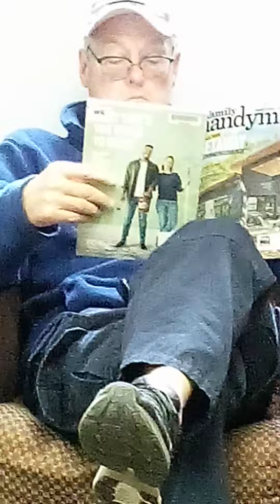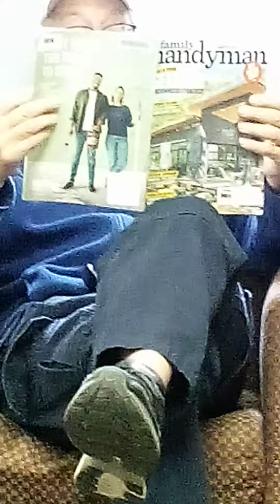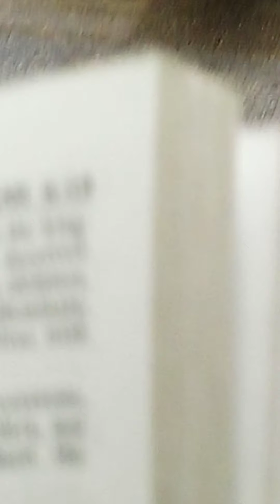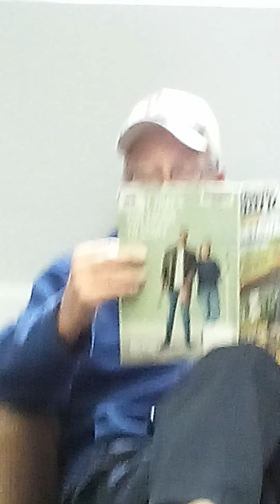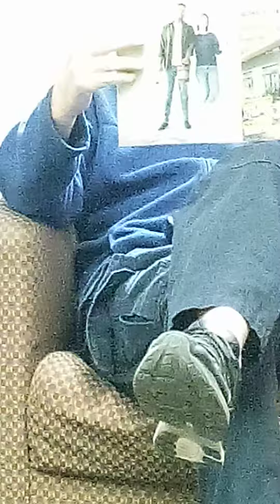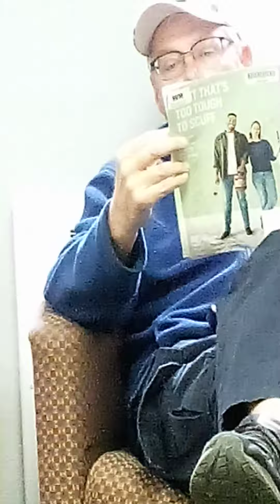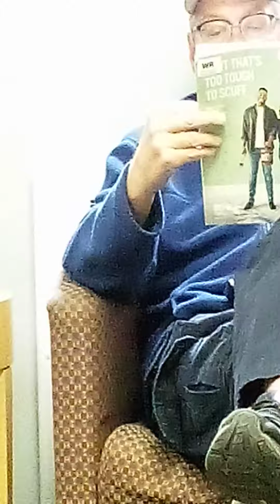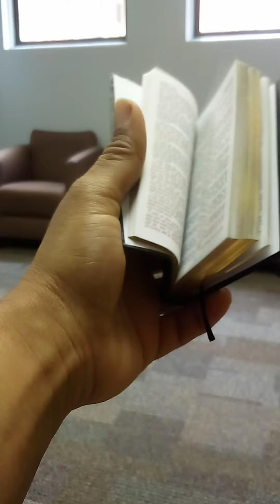Using The Bible To Drive Away A Gangstalking Demon That Pops Out Of Nowhere 😈 🤣